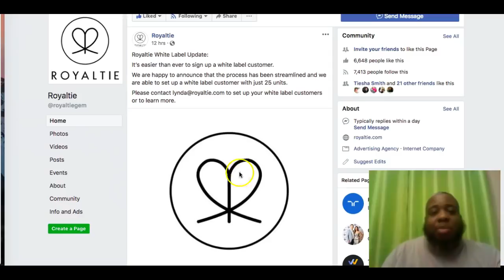Royatie Has Streamline Their White Label Product! Own Your Own Royaltie Gem Branded To You For Less!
Royaltie has streamlined their white label product. Own your own Royaltie Gem branded to your business for less than ever before. Instead of a minimum of 100 units needed you only need 25 units. That is a huge savings.